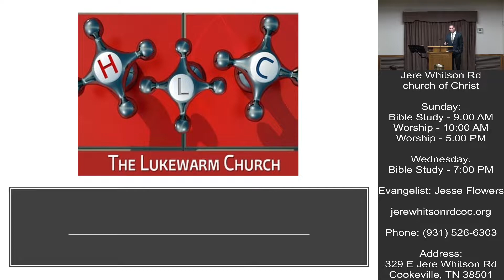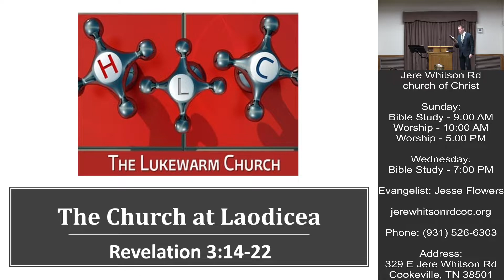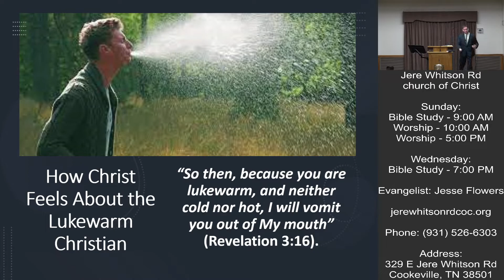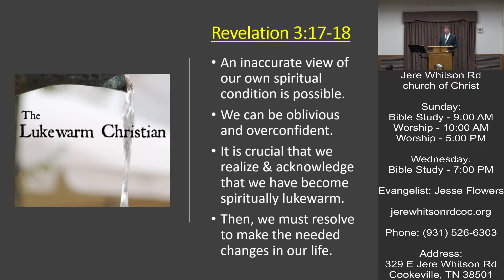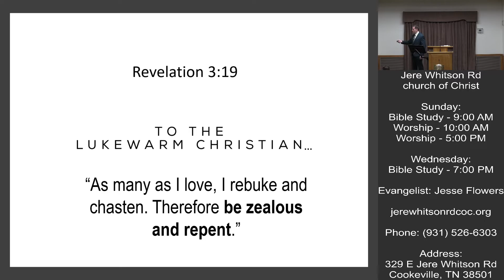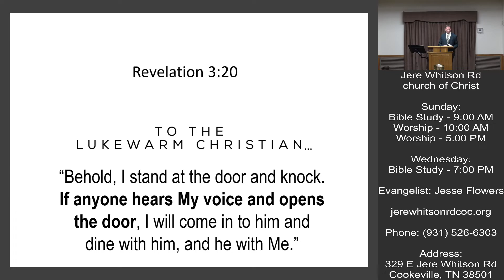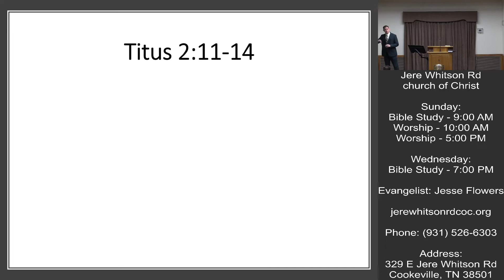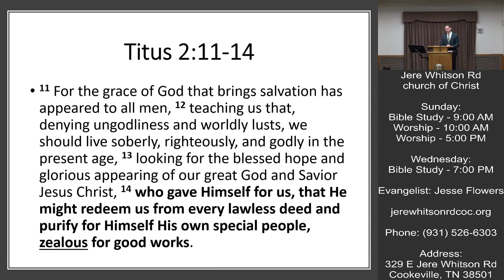The Lukewarm Christian | Jesse Flowers | 12-04-2022 AM Sermon